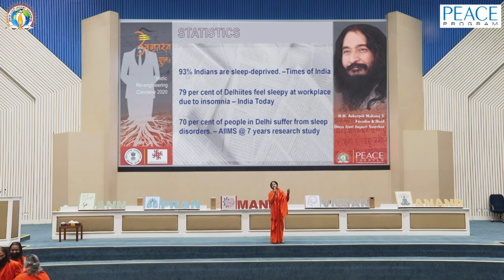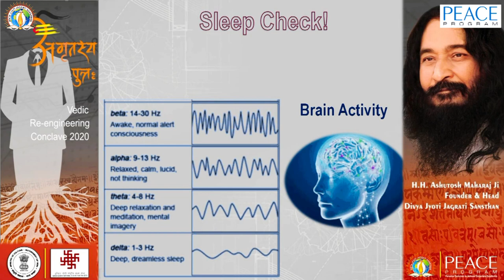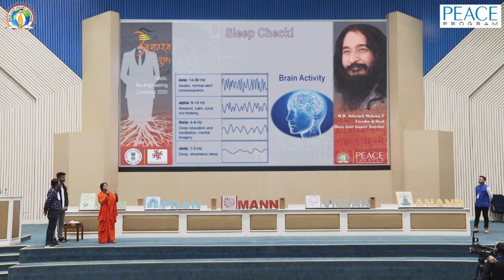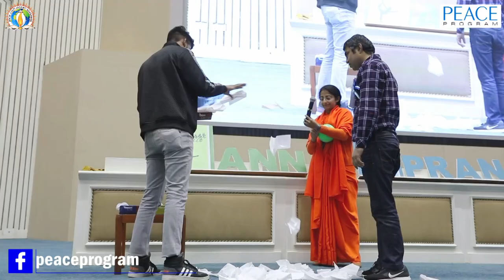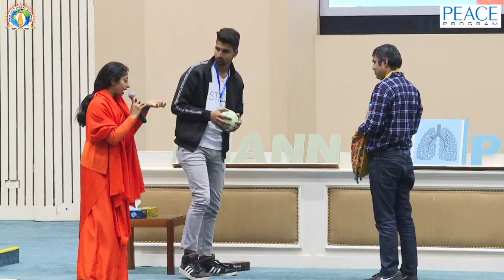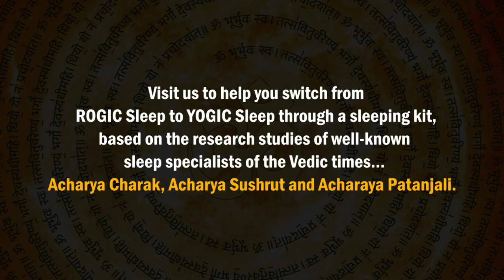Do You Enjoy A Good Night Sleep | Sadhvi Parma Bharti | PEACE PROGRAM | DJJS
🌿This exclusive presentation brings to you a demonstration on identifying the root cause of your improper sleep patterns.

🌿Sadhvi Parma Bharti Ji, Facilitator, PEACE Program, explains how stress influences your brain and makes it incapable of enjoying the rest mode at night.

🌿Do take the quick sleep check, and share your experience with us in comments.

About us: PEACE Program is a corporate workshop wing of  @Divya Jyoti Jagrati Sansthan which addresses life-related issues of the corporate professionals.